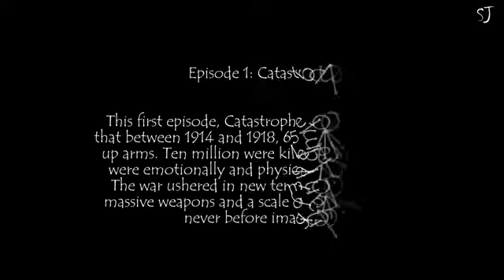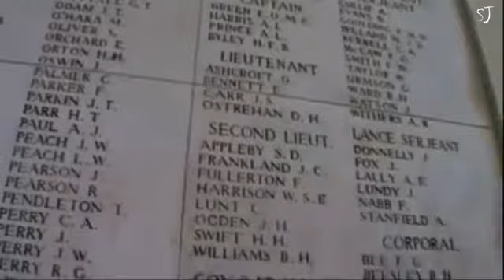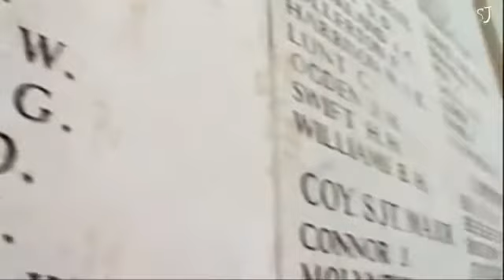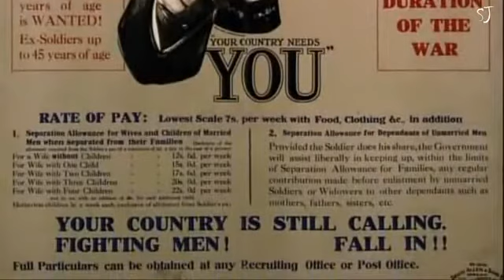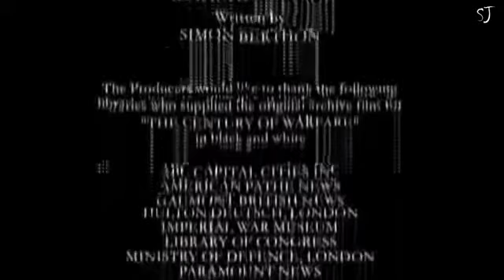World War I Episode1: Catastrophe